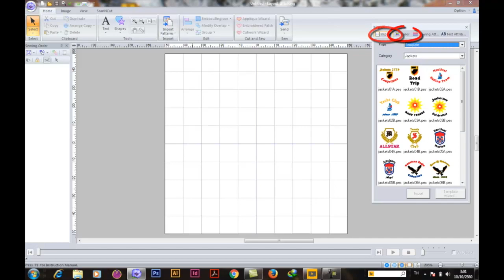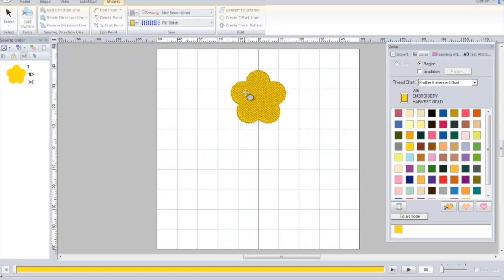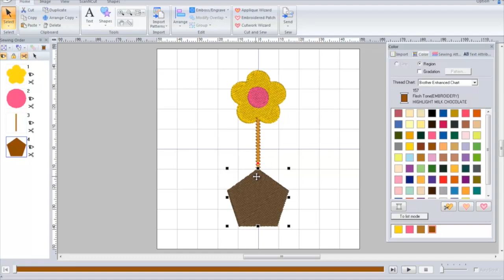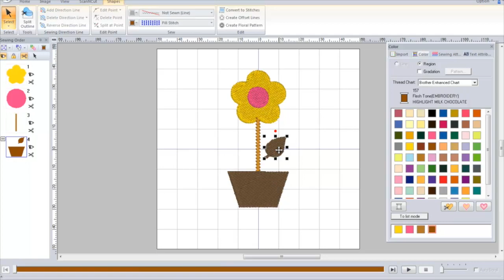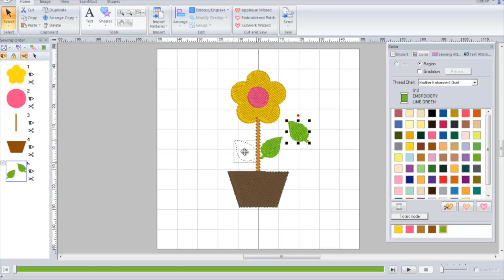PE-DESIGN10 LESSON1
การใช้งานโปรแกรม PE-DESIGN 10
แนะนําภาพรวมและการวาดลาดปักเบื้องต้นอย่างง่าย